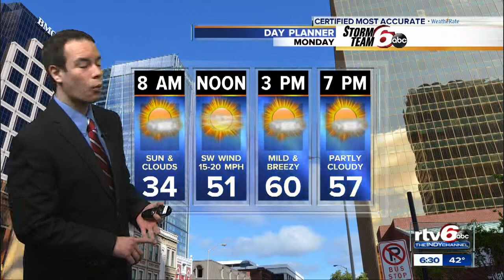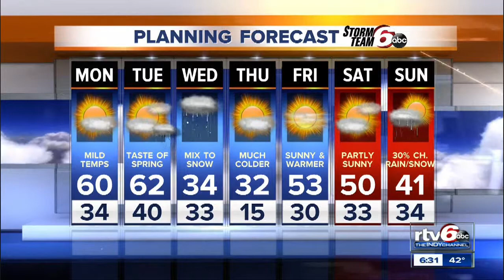March 9, 2014, 6 p.m. newscast, second news block